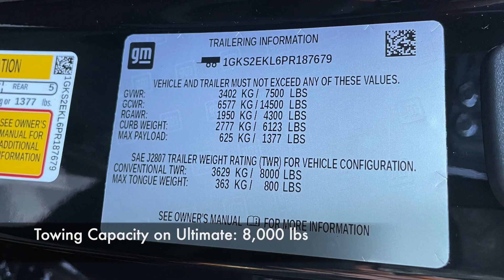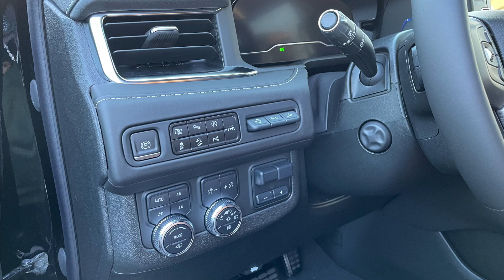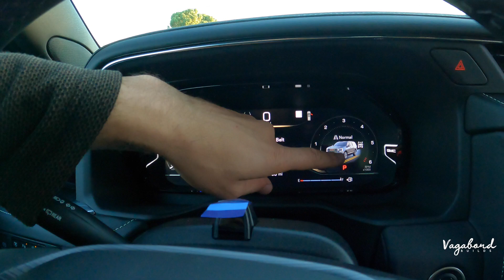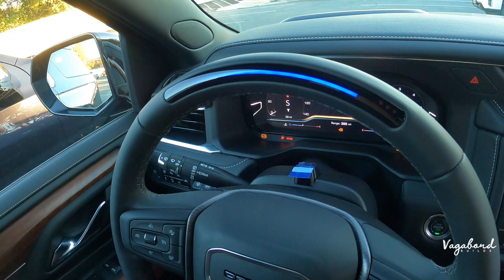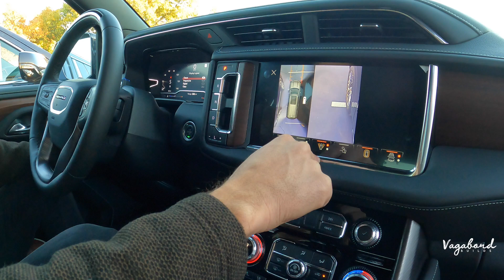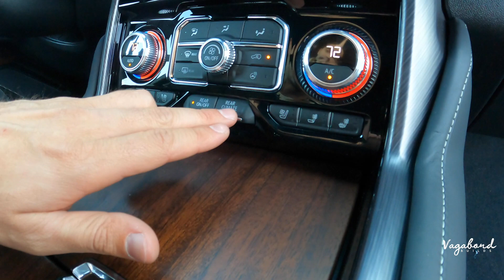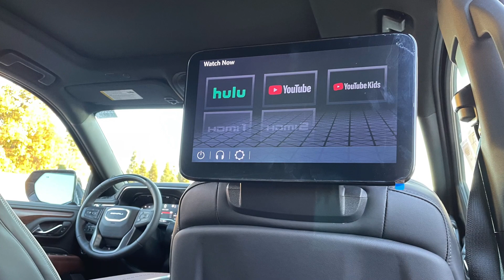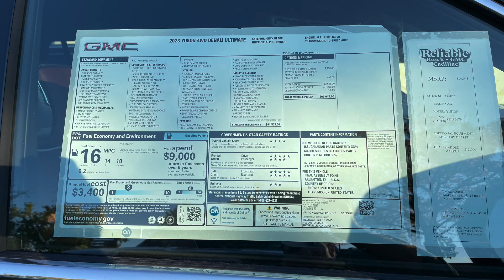2023 GMC Yukon Denali vs Denali Ultimate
▸ Best of everything in this 2023 GMC Yukon Ultimate Denali.

Time Stamps
▸ 0:00 Intro 2023 Yukon Denali Ultimate
▸ 1:05 Specs and Exterior 2023 Yukon Denali Ultimate
▸ 7:22 Interior 2023 Yukon Denali Ultimate
▸ 15:57 Rear Seats 2023 Yukon Denali Ultimate